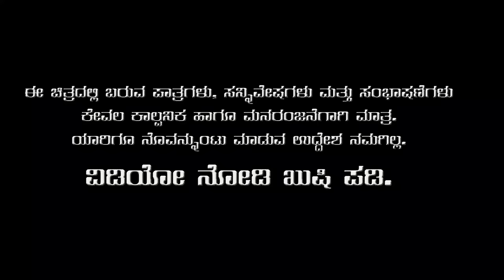ರೌಡಿ ಮಲ್ಯಾ | Rowdy Mallya | Part 3 Final Episode | Javari Junction | Tamada Media | Mallya Bagalkot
Artist
Mallya Bagalkot
Priya Savadi
Kiran Bagalkot
Sunil Maradi
Nagaraj Nilugal

Param sir (Kalamadhyama)

Camera Work
Suneel Maradi

Editor
Dinesh Bagalkot

Production Head
Chandu Bagalkot

 / mallya_bagalkot.  .

 / mallya_bagalkot.  .

Junction  Is an entertainment channel in YouTube aiming to engage people with more funny sketches, incidents happening in life. A team of four crazy youngsters group together to entertain you people.

Do follow Us On:

 / javarijunct.  .

 / javarijunction

 / javarijunctionofficial

 / javarijunction

JavariJunctionComedy KannadaFunnycomedy kannadacomedy ComedyVideos Junction Is an entertainment channel in youtube aiming to engage people with more funny sketches, incidents happening in life. A team of four crazy youngsters group together to entertain you people.

 / javarijunctionofficial

 / javarijunction

JavariJunctionComedy KannadaFunnycomedy kannadacomedy ComedyVideostion Is an entertainment channel in youtube aiming to engage people with more funny sketches, incidents happening in life. A team of four crazy youngsters group together to entertain you people.

 / javarijunctionofficial

 / javarijunction

JavariJunctionComedy KannadaFunnycomedy kannadacomedy ComedyVideosri Junction Is an entertainment channel in youtube aiming to engage people with more funny sketches, incidents happening in life. A team of four crazy youngsters group together to entertain you people.